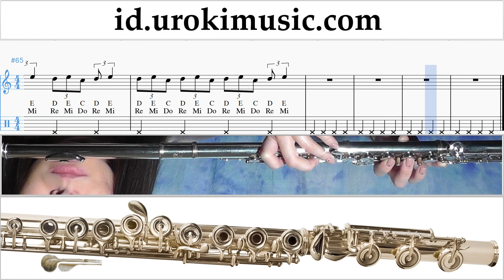Belajar Suling Ariana Grande - No Tears Left To Cry Not Tabulasi um-ih592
Belajar Suling Ariana Grande - No Tears Left To Cry Not Tabulasi um-ih592 Tolong tuliskan di komentarnya, bagaimana cara membuat pelajaran lebih bermanfaat bagi anda?